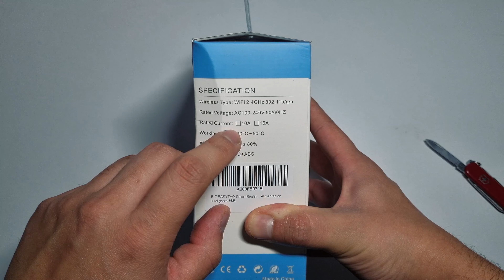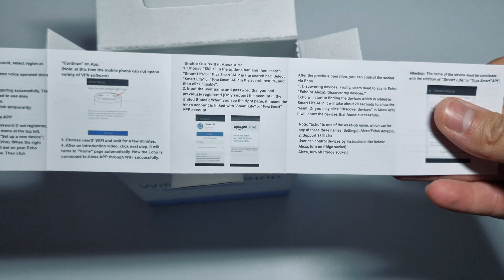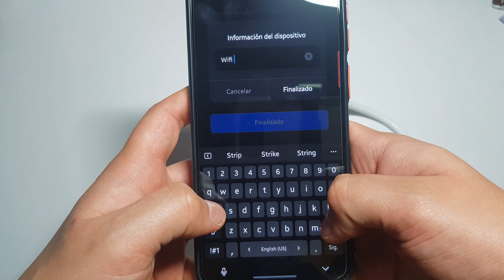EL MEJOR MULTICONTACTO INTELIGENTE UNBOXING | AMAZON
Amigos en este video les traigo el unboxing del multicontacto WIFI que compre por amazon, es compatible con alexa y google assistant

Link de compra